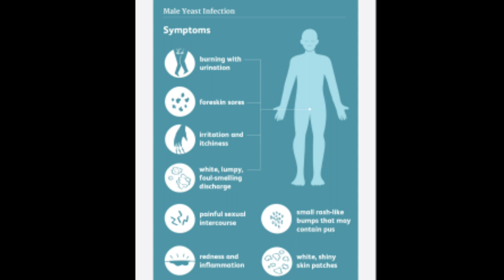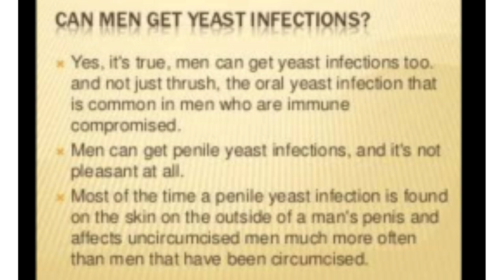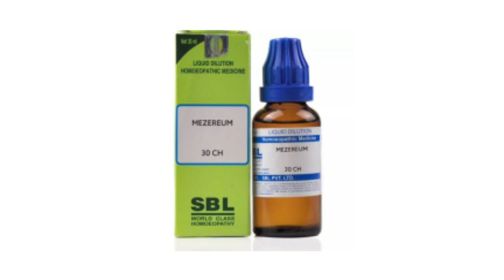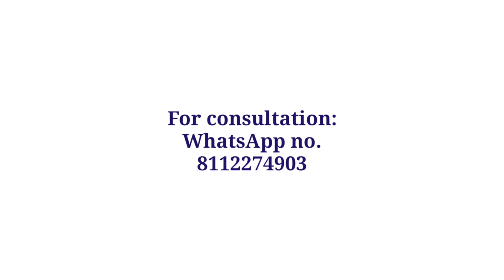Penile yeast infection homeopathic treatment!Fungal infection symptoms,causes & homeopathic medicine